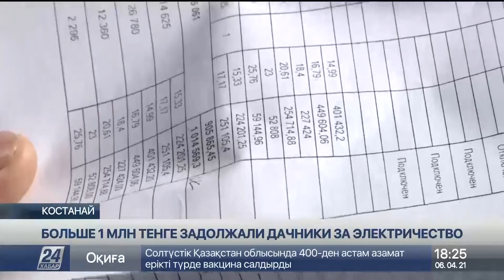Больше 1 млн тенге задолжали костанайские дачники за электричество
Остаться без света и воды могут костанайские дачники. Кооператив «Мелиоратор» задолжал за электричество больше миллиона тенге, сообщает корреспондент «Хабар 24».

Садоводам боком выходят долги за свет, накопленные за зиму. Половина членов общества в сложившейся ситуации обвиняет бывшего председателя кооператива, другие тех, кто намотал кругленькую сумму за время обогрева дачных домиков электроприборами.

Впервые за четырнадцать лет дачного стажа Лариса Славинская переживает за свою рассаду. Через месяц кооператив может остаться без света и воды.